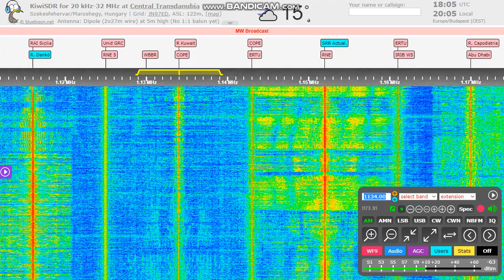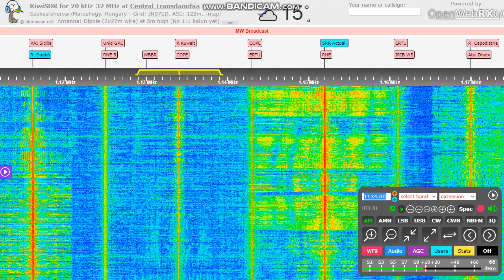HLKC KBS 3 on 1134 kHz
Korean National Anthem and closedown.
QTH: Székesfehérvár, Hungary
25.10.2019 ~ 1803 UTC